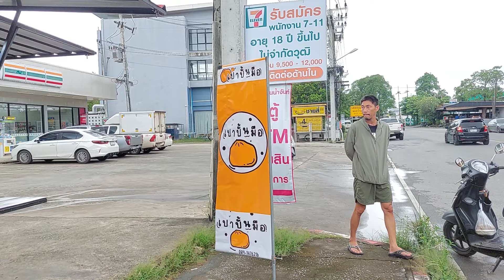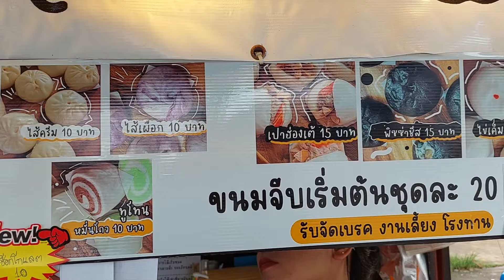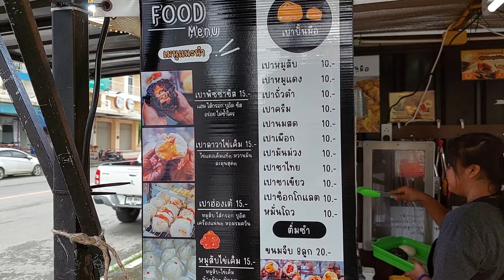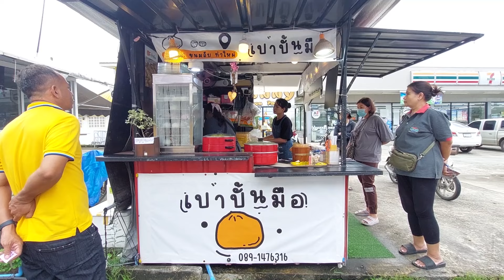เปาพิซซ่า แป้งชาโคล หอมกรุ่นร้อนๆ | กินเที่ยวจันทบุรี Ep.16 | CTV จันทบุรี